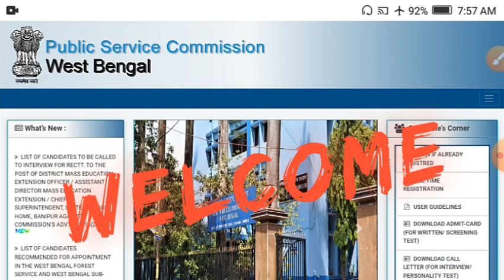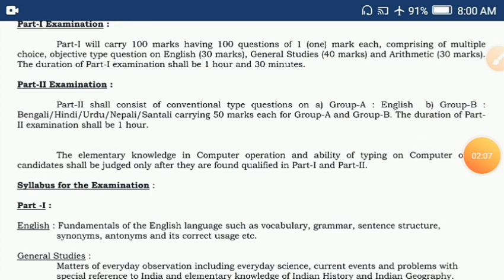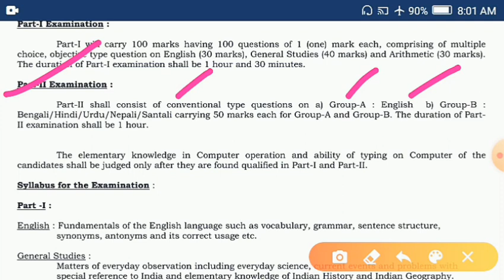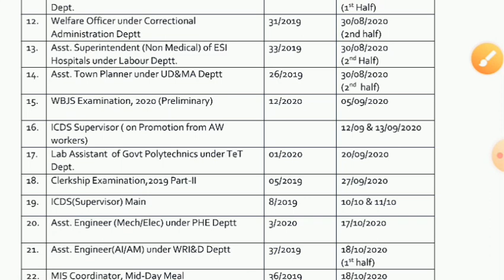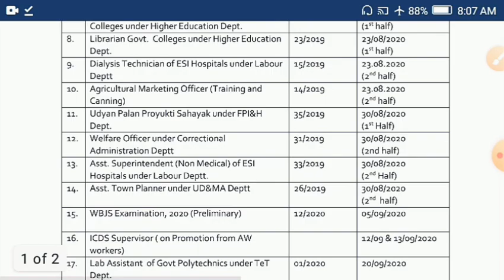wbpsc clerkship part 2 syllabus wbpsc new notification 2020 psc clerkship main class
Wbpsc new notification 2020, wbpsc part 2 syllabus

Wbpsc clerkship part 2 syllabus, wbpsc new recruitment 2020, wbpsc, wbpsc part 2 syllabus